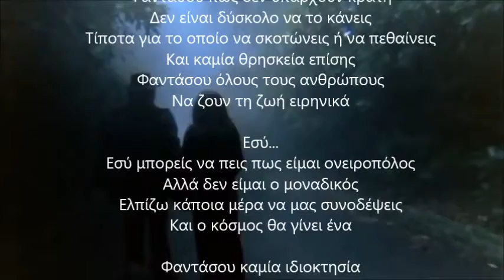ΠΑΛΑΙΡΟΣ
ΠΑΡΑΣΚΕΥΗ 16/9/2016
Ήταν η πραγματική ομορφιά της Παλαίρου
Ήταν κάτι το διαφορετικό, ήταν κάτι που θύμιζε την πραγματική Πάλαιρο και την εσωτερική της ομορφιά, ήταν μια πραγματική εκδήλωση που γέμισε το φεγγάρι του Σεπτέμβρη, κάτω από ποιήματα και μελωδίες.
Αφού καταλάγιασε ο κουρνιαχτός του καλοκαιριού και η θάλασσα άρχισε να μένει μόνη της πάλι.
Ήταν μια παράσταση που έκλεισε την αυλαία του Καλοκαιριού με τον καλύτερο τρόπο προσεγγίζοντας και αγκαλιάζοντας την ανθρώπινη διαδρομή, ανοίγοντας την αυλαία του φθινοπώρου.
 Ήταν μια πετυχημένη παράσταση του συντοπίτη μας (από Πλαγιά Ακτίου Βόνιτσας), ηθοποιού - ερμηνευτή Δημήτριου Βερύκιου  μαζί με την Ντομένικα, την Αρετή και τον Γάσπαρη   που μας ταξίδεψαν με ποιήματα μεγάλων Ελλήνων και ξένων ποιητών.  Ένα μουσικό ταξίδι με Ποιητικές πραμάτειες.
Ήταν χθες Παρασκευή 16 Σεπτεμβρίου στην μικρή  πλατεία της Παλαίρου (έναντι Τράτας).
Μια εκδήλωση που οι μελωδίες της ταξίδεψαν όλους τους παρευρισκόμενους.
Η παράσταση περιλάμβανε και τραγούδια αγαπημένα από ένα πλατύ βαθιά στοχασμένο ρεπερτόριο.
  Ήταν  ένα αφιέρωμα στην Πανσέληνο του Σεπτεμβρίου… κι ένα καλωσόρισμα στην νέα σχολική χρονιά!

Ήταν μια συνδιοργάνωση του Κέντρου Κοινωνικής Μέριμνας και Ανάπτυξης Δήμου Ακτίου Βόνιτσας με τον Εικαστικό Πολιτιστικό Σύλλογο Παλαίρου «Χρώματα».
Ήταν η ανθρώπινη έκφραση  μέσα από ποιήματα και μελωδίες
Ήταν η Πάλαιρος